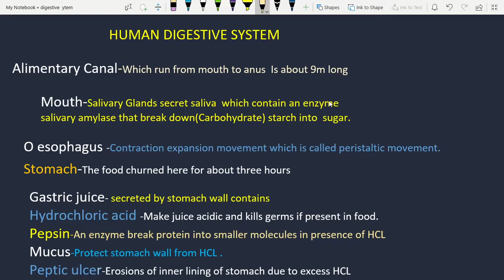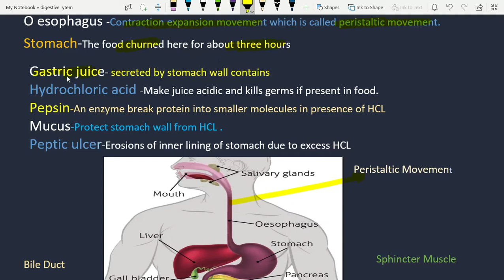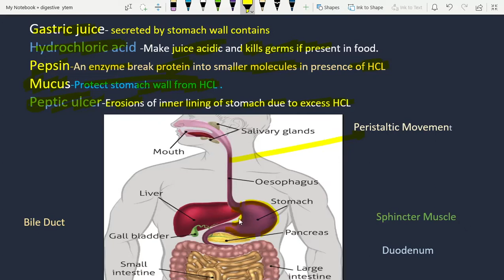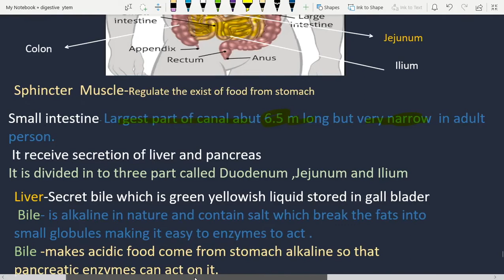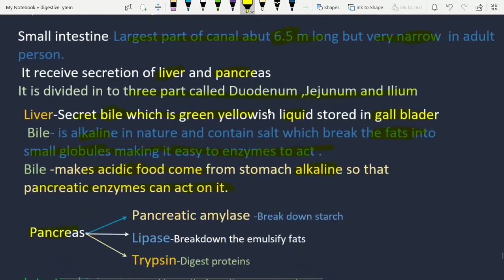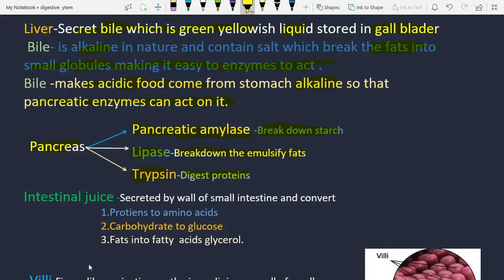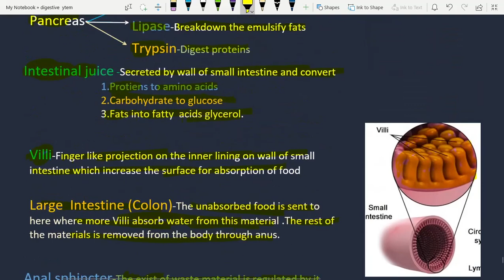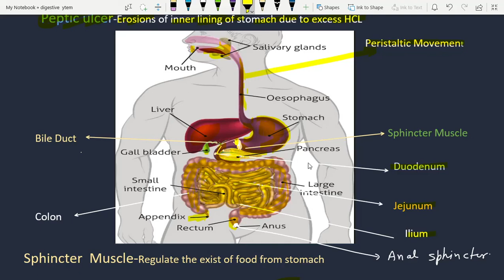Human Digestive System in Hindi | Ch-6 Life Processes | Class 10